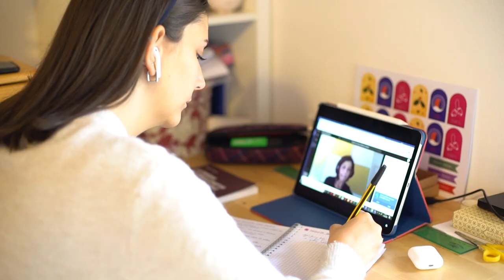Auguri di buone feste Insubria!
Auguri di buone feste natalizie e di inizio anno nuovo dall'Università dell'Insubria.